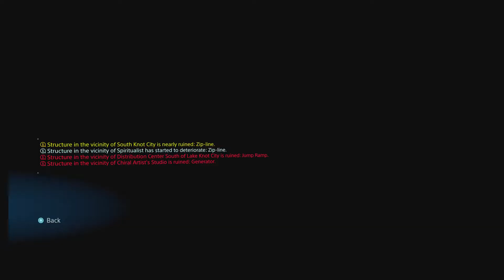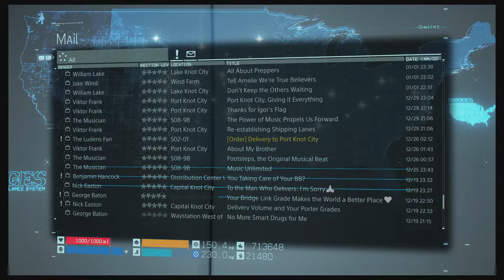Death Stranding - Director's Cut - PS5 - Episode 193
Raven Moon X - Death Stranding - Director's Cut - PS5 - Episode 193